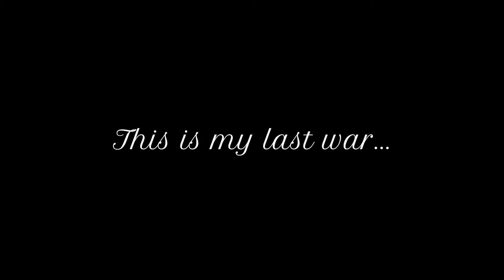400 Star Bedwars Montage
400 stars in bedwars!!

Music in the video:
Attack on Titan Season 4 - Opening Full『My War』by Shinsei Kamattechan